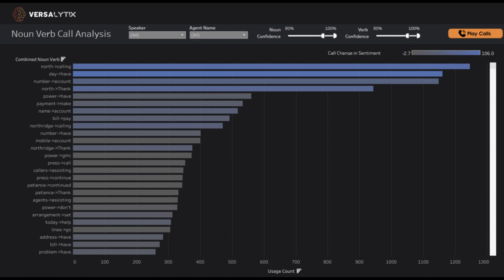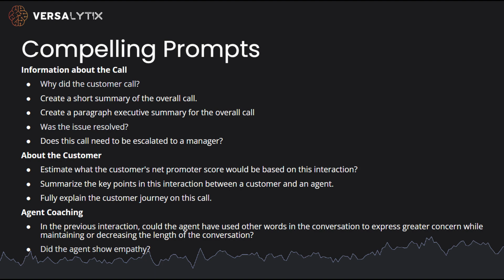VersaVoice Audio NLP Analytics Solution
Versalytix has developed a audio NLP solution named "VersaVoice."  VersaVoice allows for organizations to quickly listen, see, and hear their customer's voice.  This end-to-end solution can be deployed within minutes, providing instant insight with over 50 metrics such as sentiment, overtalk, silence, and rate of talking.   Large language models (LLMs) provide instant summaries, empathy coaching, and customer journey NPS and journey details.